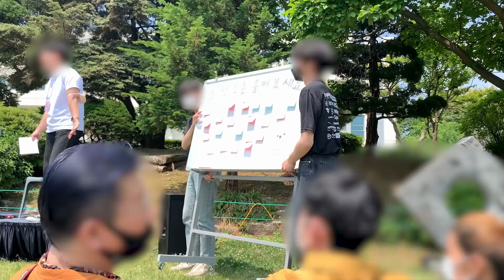너 앞으로 새벽 3시에 밥 못 먹어ㅠㅠ feat.설채현 수의사님께 면담 받음🫶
16.07.30

말티즈 1.8kg 왕자님👦🏻

인스타그램에 더 많은 일상 사진이 있어요!